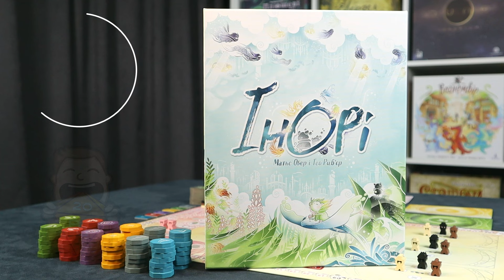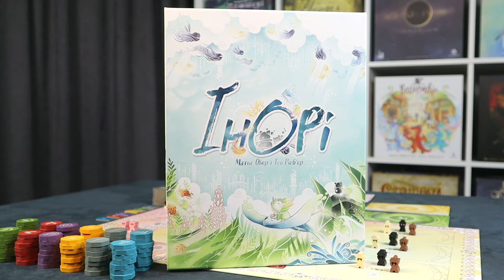Інорі Настільна Гра Огляд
Настільна гра "Інорі" переносить гравців у магічну долину, де вони змагаються за прихильність духів природи, щоб стати наступним хранителем священного прадерева. Гравці зводять вівтарі, роблять підношення духам і розміщують своїх старійшин на різних картах, щоб здобувати очки та впливати на результат гри.
Мета гри — набрати найбільшу кількість очок, розміщуючи старійшин на картах і активуючи їхні властивості. Кожен гравець керує своїми старійшинами та жетонами прихильності, які представляють приязнь духів певного кольору. Чим більше жетонів прихильності певного кольору має гравець, тим більше очок він може отримати під час підрахунку.
Гра триває чотири раунди (пори року), після чого відбувається фінальний підрахунок очок. Під час кожного раунду гравці ходять по черзі, розміщуючи старійшин і виконуючи дії на картах. Важливим елементом є прадерево, де можна встановлювати вівтарі, які приносять додаткові бонуси та очки. Більш детально познайомитись з настільною грою Інорі ви зможете переглянувши цей огляд.

Підтримати канал можна за наступними реквізитами:
Звичні методи ;)
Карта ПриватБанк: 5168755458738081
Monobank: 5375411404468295